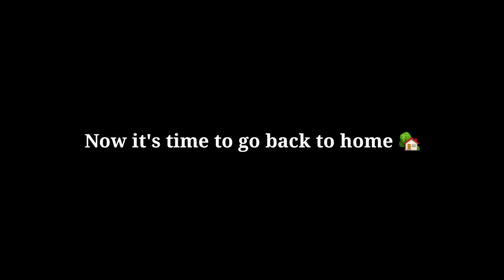After 1 year we went to Office || TCS Office SEZ || Kolkata || Newtown